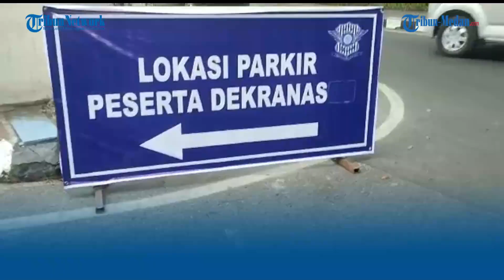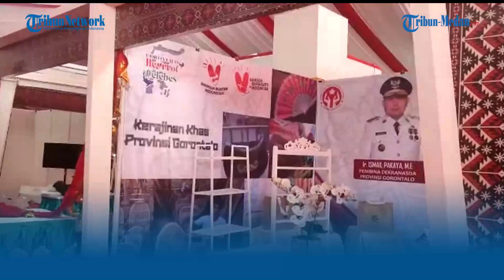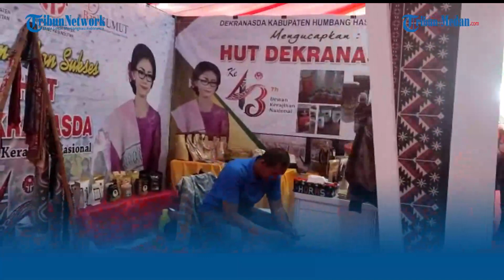HUT Dekranas ke-43 Dihadiri Ibu Negara, Dishub Lakukan Rekayasa Lalulintas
TRIBUN-MEDAN.com, MEDAN - Ibu Negara, Iriana Jokowi dijadwalkan akan menghadiri kegiatan Hari Ulang Tahun Dewan Kerajinan Nasional (HUT Dekranas) ke-43 dan Puncak Peringatan Hari Kesatuan Gerakan (HKG) PKK ke-51.

Kegiatan tersebut akan berlangsung selama hampir satu pekan mulai, Selasa 16 Mei 2023 hingga Minggu 21 Mei 2023.

Acara HUT Dekranas dan HKG PKK akan dilaksanakan di Hotel Santika Dyandra Jalan Kapten Maulana Lubis dan Lapangan Benteng Jalan Pengadilan Kota Medan.

Selain kegiatan tersebut, Pemerintah Kota Medan juga menggelar Gelaran Melayu Serumupun (GEMES) VI, di Istana Maimun selama empat hari, yakni tanggal 16-19 Mei 2023.

Rute pengalihan arus acara GEMES ke VI di Istana Maimun Medan yang dilihat Tribun Medan di akun instagram resmi Dishub Medan @dishub_medan, Senin (15/5/2023).
Pembukaan GEMES akan dibuka pada Selasa (16/5/2023) pukul 19.00 WIB di Halaman Istana Maimun Kota Medan.

Kepala Dinas Perhubungan Kota Medan Iswar Lubis mengatakan, akan melakukan pengalihan arus lalu lintas selama kegiatan berlangsung.

"Betul, besok ada tiga acara besar dan penting di Kota Medan. Untuk menghindari kemacetan kita sudah siapkan peralihan arus. Dan itu bisa dilihat di Instagram resmi Dishub Medan," jelasnya, Senin (15/5/2023).

Berikut peralihan arus  lalu lintas yang Tribun Medan lihat di akun Instagram resmi Dishub Medan @dishub_medan, untuk kegiatan Dekranas dan HKG PKK.

1. Lokasi Lapangan Benteng,  Jalan Pengadilan akan ditutup mulai besok, Selasa 16-21 Mei. Penutupan jalan ini berlaku hingga malam hari.

2. Untuk lokasi parkir tamu undangan ada tiga tempat yang disediakan Pemko Medan yakni : Wisma Benteng yang berada di Jalan Kapten Maulana Lubis sebanyak 60 unit mobil, Hotel Santika Jalan Kapten Maulana Lubis sebanyak 600 unit mobil. DPRD Provsu sebanyak 200 unit mobil.

3. Perangalihan arus terjadi di Jalan Perdana dan Kejaksaan dan Dipenogoro akan dialihkan ke Jalan Candi Kalasan yang tembus ke Jalan Kapten Maulana Lubis.